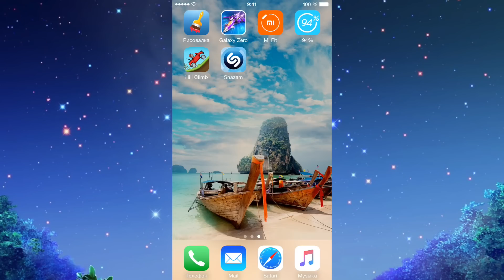Galaxy Zero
Официальная группа Galaxy Zero ВКонтакте Призы, подарки, конкурсы, новости и общение с другими пилотами! Присоединяйтесь.